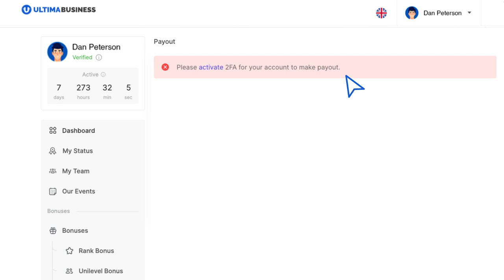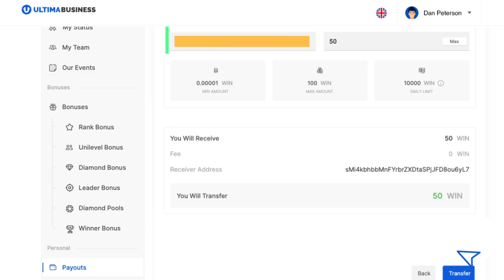Как сделать payout WIN c Ultima Business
В этой инструкции мы расскажем вам, как сделать payout в токенах WIN на сайте Ultima Business.

WIN-токен — уникальный инструмент партнерской программы Ultima Business. WIN-токены начисляются партнерам в двух случаях: при достижении рангов от Diamond и выше, а также при выполнении условий квалификации для Winner Bonus. WIN можно использовать для приобретения лицензий. Токены можно как использовать самому, так и передавать другим.